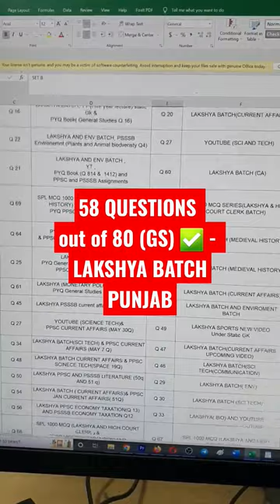PPSC Cooperative Society Inspector Exam Analysis